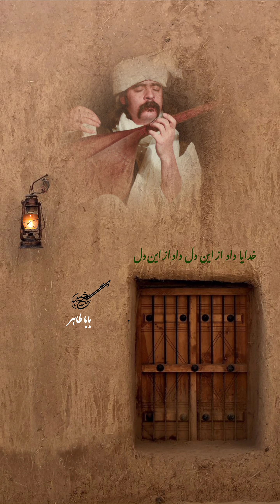Vocal : Khalil Sheikh / اگر یار مرا دیدی به خلوت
Vocals: Khalil Sheikh
Composer: Khalil Sheikh
Poem: Babatahir
Part of Dubai Live Concert
Rumination